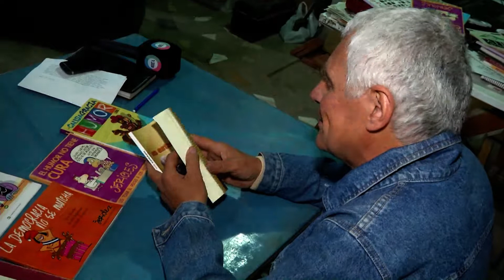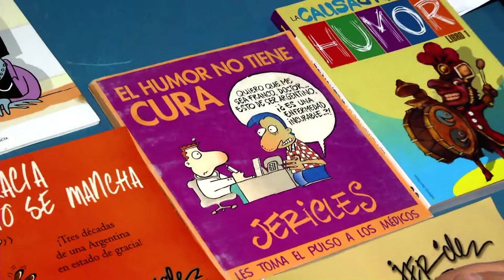A través del Concejo Deliberante, Jericles será reconocido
Recibirá el honor de "Personalidad Destacada de la Cultura"